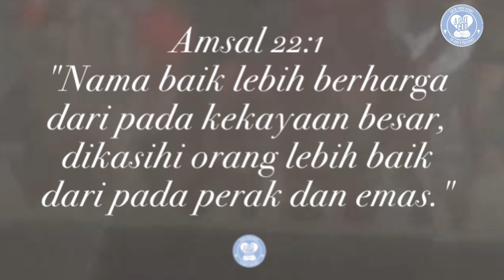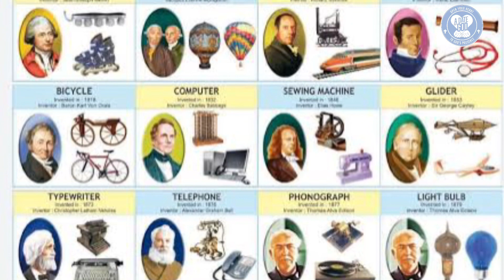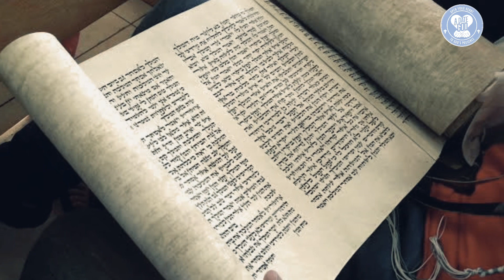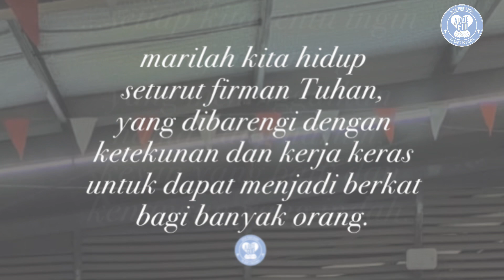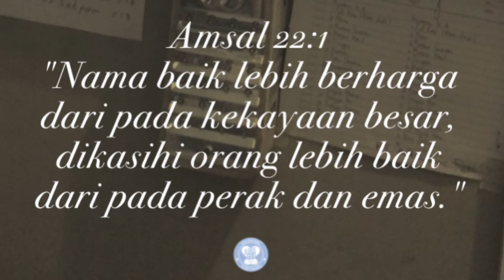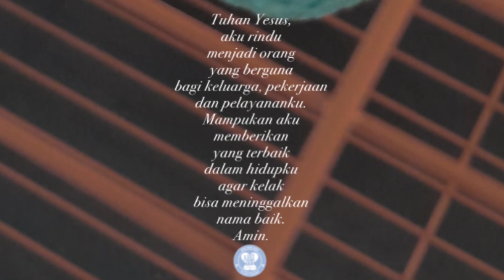Jika ingin meninggalkan nama yang harum, lakukanlah hal-hal baik dengan sikap takut akan Tuhan.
Amsal 22:1
"Nama baik lebih berharga
dari pada kekayaan besar,
dikasihi orang lebih baik
dari pada perak dan emas."

Thomas Alva Edison pernah mengatakan, "Orang bisa berhasil bila memiliki 1% inspirasi yang hebat dan 99%  kerja keras.”

Ada 1.300 jenis barang yang tercatat sebagai hasil penemuannya dan yang paling terkenal adalah penemuan lampu pijar.

Melihat hasil penemuannya, orang pasti tidak menyangka bahwa ia pernah dikeluarkan dari
sekolah setelah 3 bulan mengikut pelajaran di kelas. Ia dikeluarkan karena dianggap tidak mampu mengikuti pelajaran. Pada usia 11 tahun ia bekerja sebagai penjual surat kabar di stasiun kereta api. Di stasiun itu ia membuat sebuah laboratorium kecil dan di situlah ia mulai menciptakan barang-barang yang sangat berguna bagi dunia saat ini.

Nama Thomas Alva Edison tercantum sejajar dengan sederetan ilmuwan kelas dunia lainnya. Thomas Alva Edison adalah seorang tokoh legendaris di dunia IPTEK.

Hukuman yang diterima Haman adalah kemenangan dan kebebasan bagi seluruh bangsa Yahudi. Mengingat peristiwa bersejarah itu, umat Yahudi selalu merayakan hari raya Purim.

Di hari pertama hari raya ini, kitab Ester dibacakan. Ketika nama Haman dibacakan, orang-orang akan menangis, karena Haman adalah nama yang penuh noda di mata bangsa Yahudi. Namun nama Ester dan Mordekai menjadi harum sepanjang masa dan tercatat dalam buku sejarah sebagai seorang pahlawan besar.

Nama Ester dan Mordekhai menjadi harum di mata bangsa Israel, sedangkan nama Haman menjadi nama yang jahat.

Seperti arti namanya, yaitu "bintang", Ester telah menjadi bintang yang bersinar indah bagi bangsa Yahudi.

Ester menjadi salah satu pahlawan wanita bagi bangsa Yahudi. Namanya disejajarkan dengan tokoh-tokoh Alkitab lainnya yang baik dan menjadi berkat bagi banyak orang, seperti Henokh, Nuh, Musa, Yosua, Daud, Petrus, dan Paulus. Sebaliknya, nama Haman sejajar dengan nama tokoh-tokoh yang jahat seperti Kain, Firaun, dan Izebel.

Setelah membaca kisah di atas, yang menjadi bahan perenungan bagi kita adalah: Apakah kelak kita akan meninggalkan nama yang harum atau nama yang jahat?

Yang pasti setiap kita tentu ingin menjadi orang yang meninggalkan nama yang harum, kesan yang baik dan kenangan yang indah. Untuk itu marilah kita hidup seturut firman Tuhan, yang dibarengi dengan ketekunan dan kerja keras untuk dapat menjadi berkat bagi banyak orang.

Seperti pernyataan Thomas Alva Edison bahwa untuk memperoleh keberhasilan dibutuhkan inspirasi dan kerja keras.

Jika kita ingin menjadi seorang yang meninggalkan nama yang harum, lakukanlah hal-hal yang baik dengan sikap yang takut akan Tuhan.

Doa:
Tuhan Yesus,
aku rindu
menjadi orang
yang berguna
bagi keluarga,
pekerjaan
dan pelayananku.
Mampukan aku
memberikan
yang terbaik
dalam hidupku
agar kelak
bisa meninggalkan
nama baik.
Amin. (Dod).